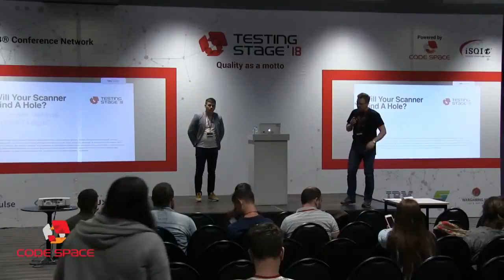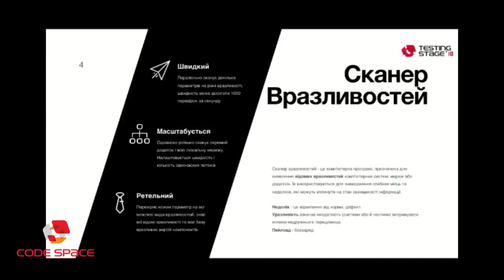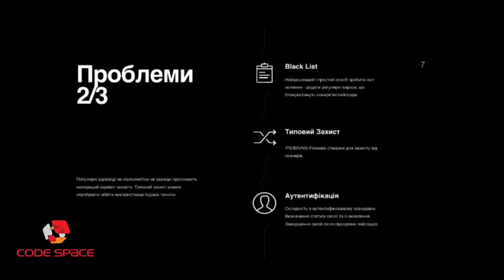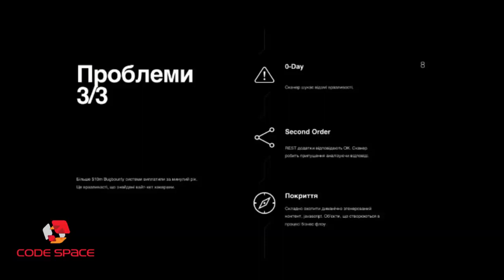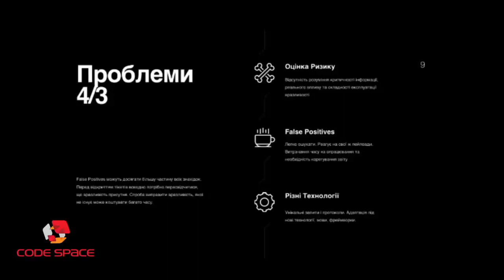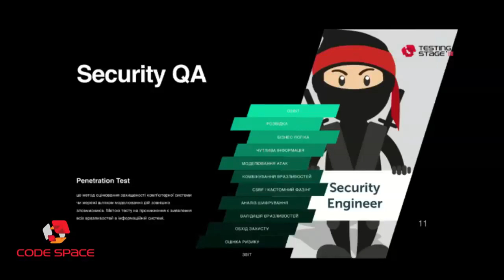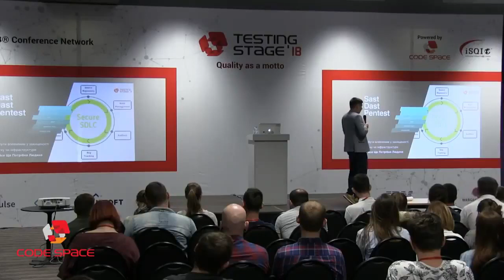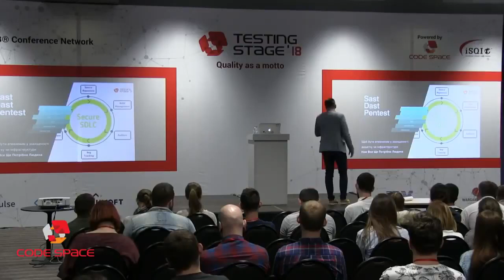Will your scanner find a hole? Serhii Korolenko TestingStage'18 Security